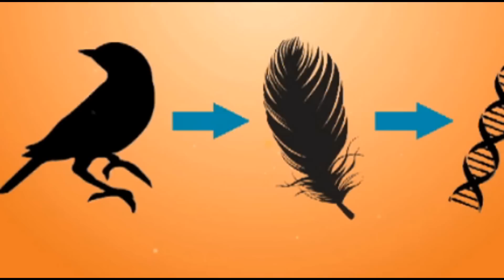african lovebirds Gender